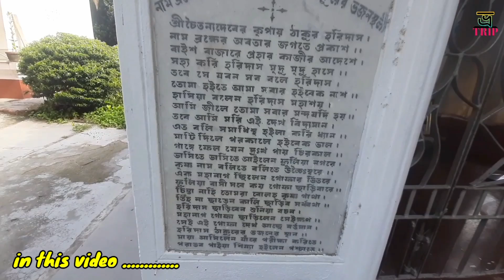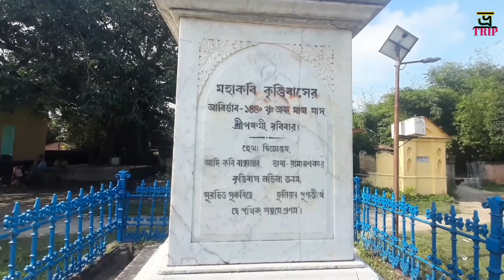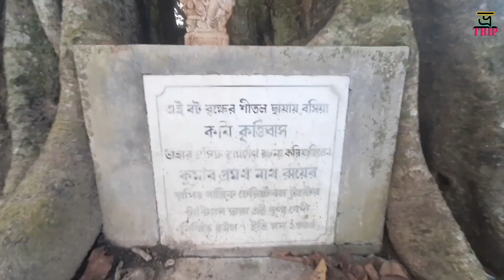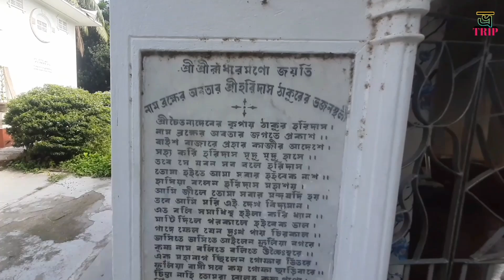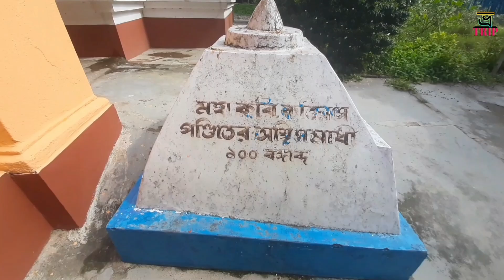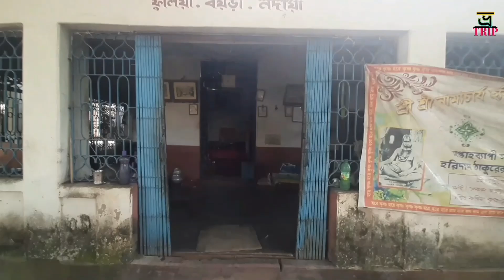কৃত্তিবাস ওঝার জীবনী ও সাহিত্য কর্ম | Krittibas ojha biography in bengali | Fulia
কৃত্তিবাস ওঝার জীবনী ও সাহিত্য কর্ম
Krittibas ojha biography in bengali
ফুলিয়া কৃত্তিবাস
ফুলিয়া তাঁতের শাড়ি
রামায়ণ বাংলা ভাষায়
শান্তিপুর রাস উৎসব 2023
Bhromon trip Bangla
বাল্মিকী রামায়ণ
ফুলিয়ার তাঁতের শাড়ি
krittibas ojha ramayan
bangla ramayan
কৃত্তিবাস ওঝা রামায়ণ পাঁচালি
krittibas ojha in bengali
krittibas ojha birth place phulia
poet krittibas ojha